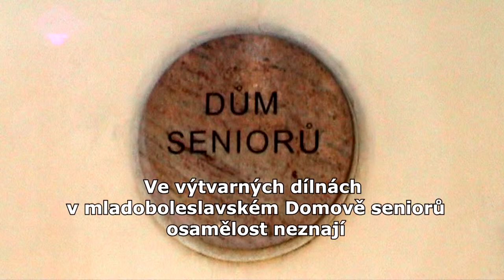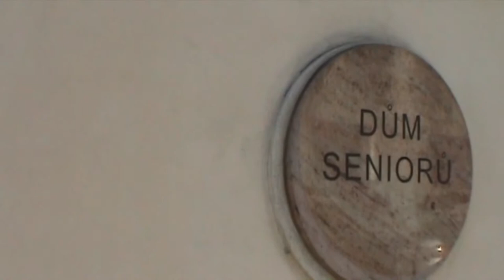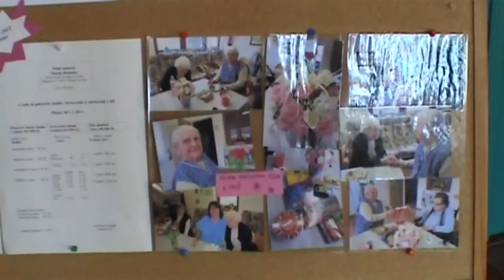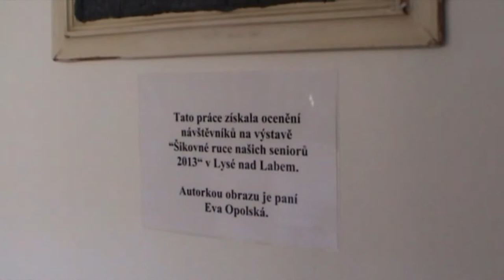Výtvarné dílny v Domově důchodců v Mladé Boleslavi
Redaktorka internetové TV seniorů tvsenior.cz s kamerou navštívila Dům seniorů v Mladé Boleslavi a seznámila se se zajímavou výtvarnou dílnou a dozvěděla se i mnoho zajímavého z úst zdejší sociální pracovnice.